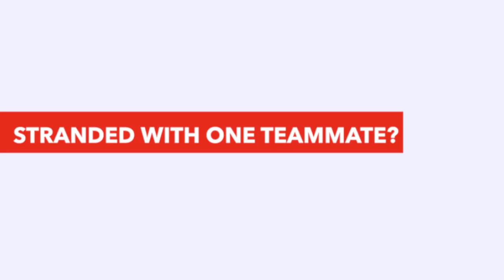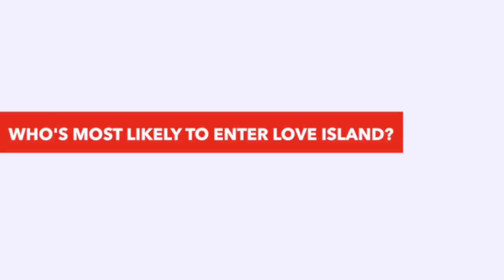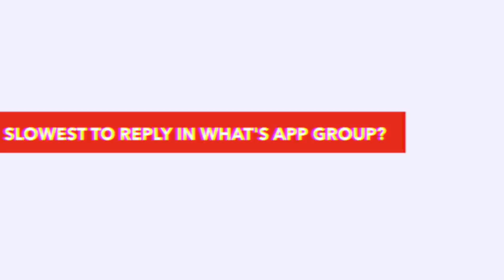Teammates: Nathan Redmond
Southampton's Nathan Redmond gives us the lowdown on his Saints teammates!